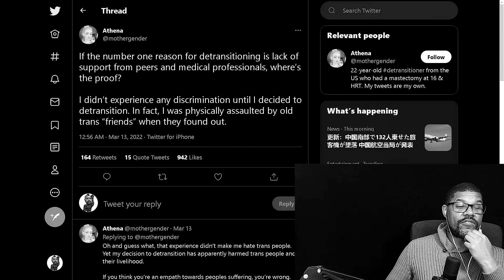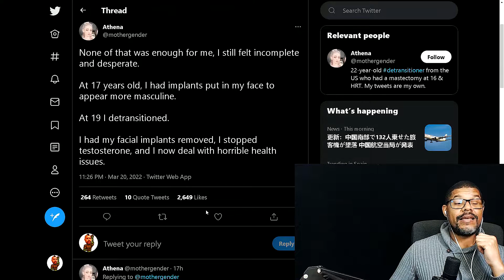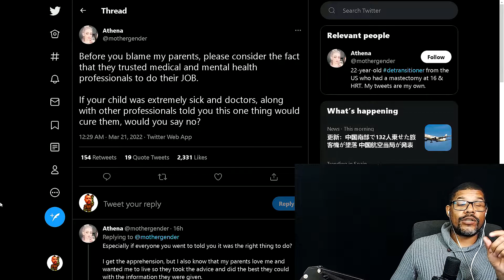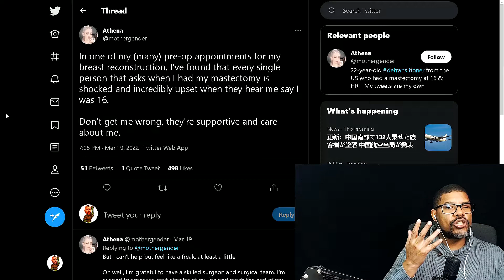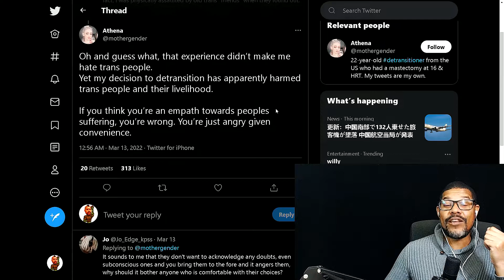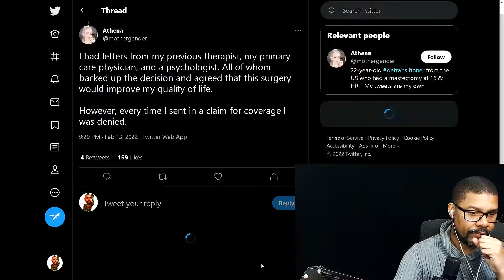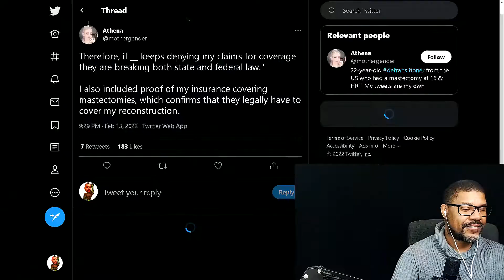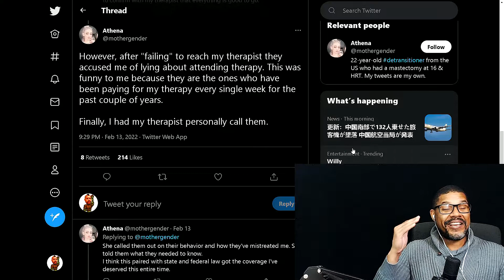I Want my Breasts Again!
I´m not sure anymore, but this is destrucitve to your mental health.